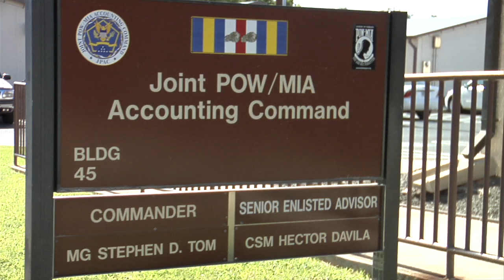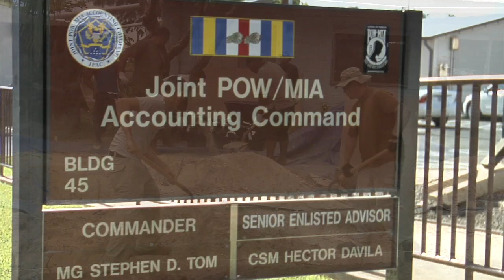Chicago Alderman Jim Balcer speaks at press conference at Chicago Marriott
Chicago Alderman Jim Balcer speaks at press conference at Chicago Marriott about the Steven C. Barber Film "Until They Are Home" premiering at the Directors Guild, Memorial Day, 2012